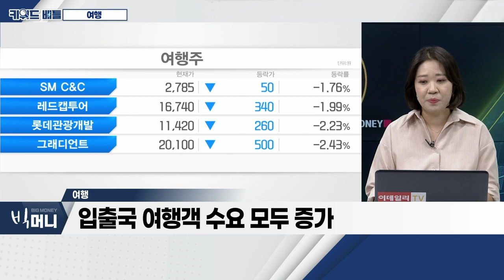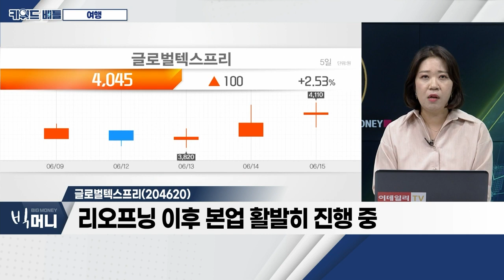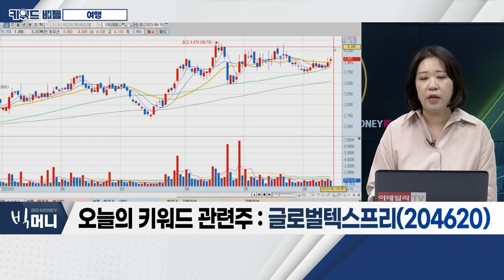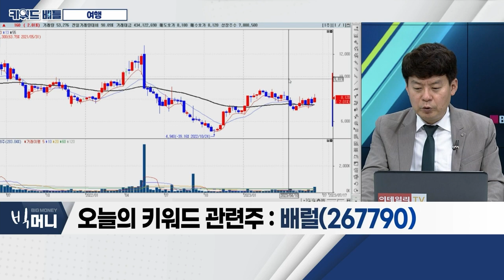글로벌텍스프리(204620), 배럴(267790)… 여행_키워드 배틀 (20230615)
- 올해 여행 관련 업체 실적 개선세 전망
- 내년, 코로나19 이전 수준 상회 전망 등장
- 소비심리 악화에도 여행 수요 꾸준히 증가
- 입출국 여행객 수요 모두 증가

- 국내 및 해외법인 통해 택스리펀드 사업 영위
- K-관광 활성화 정책 수혜 기대
- 정부, 부가가치세 환급 기준 대폭 완화
- 리오프닝 이후 본업 활발히 진행 중

배럴(267790)
- 래시가드 및 '배럴 스위머즈' 등 제품 확대 중
- '더네이쳐홀딩스' 지분 인수… 시너지 기대
- 국내 해양인구 성장ㆍ올해 턴어라운드 기대